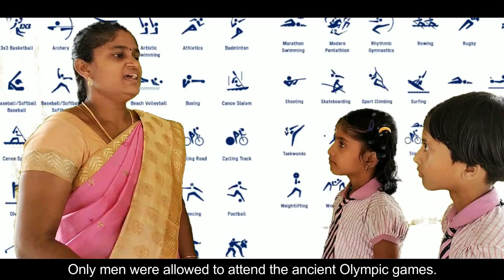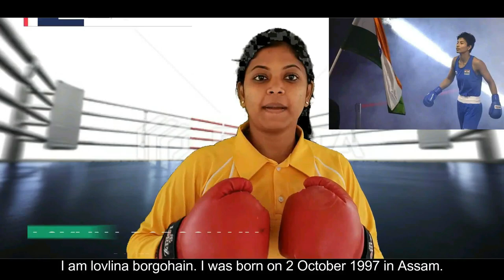OLYMPICS - INDIAN WOMEN CARRY FLAGS IN OLYMPICS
"you were born to win, but to be a winner, you must plan to win, and expect to win." screen play by Teachers